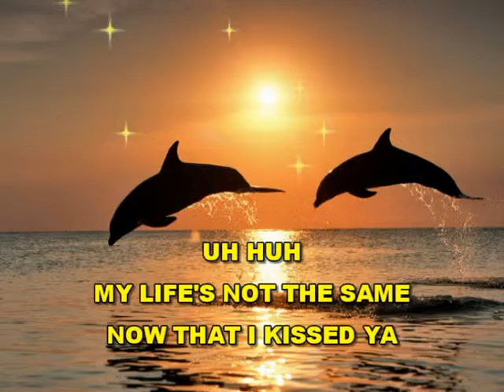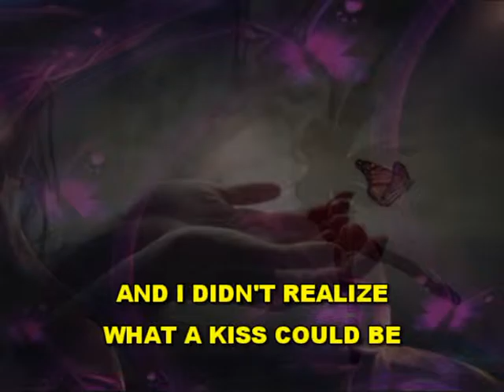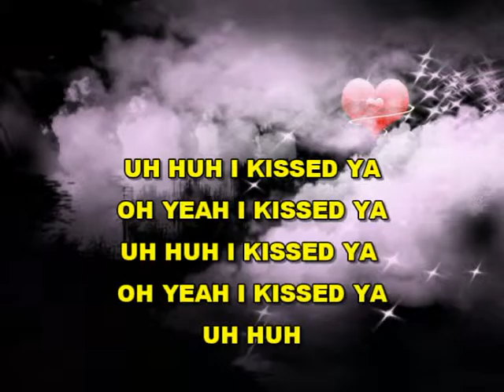Till I Kissed Ya